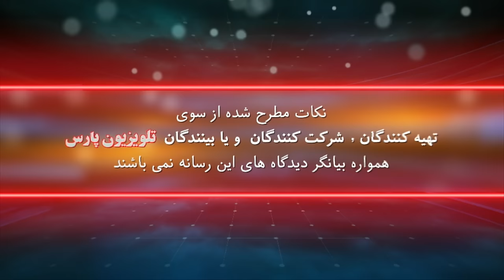بازشناسی باورها با ايمان سلیمانی امیری